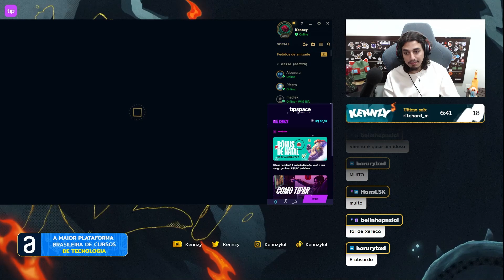A RIOT GAMES ACABOU COM MEU MONO ESTOU MUITO TRISTE